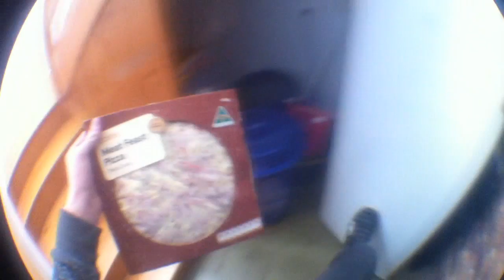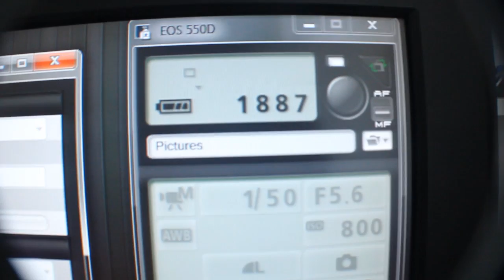The Start of a New Era(Day 657)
It's time for some fancyness.
LINKS